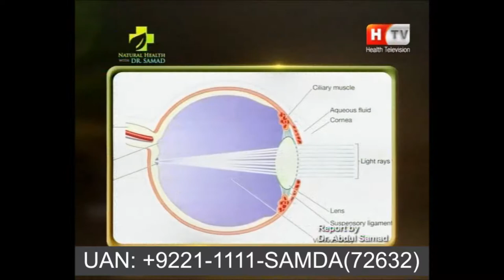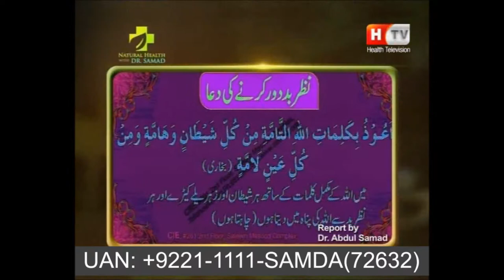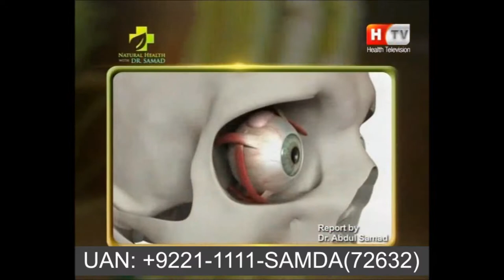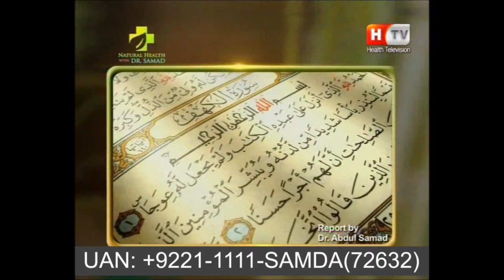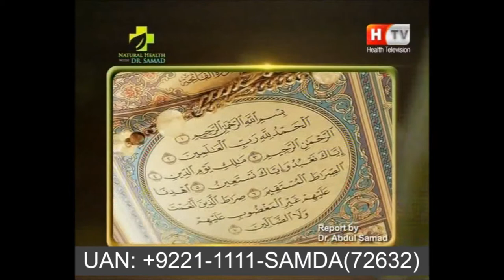EVIL EYE AND HUMAN HEALTH - How to Protract our self and Others from Evil Eye with SAMDA & HMF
 Read about online Samda, HMF Sessions
Book You Free Consultations at